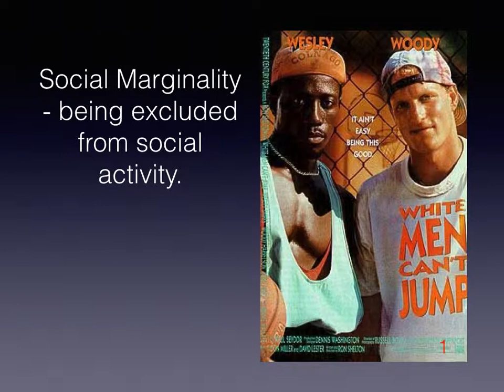soc100marcos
5 second play
2 second trans